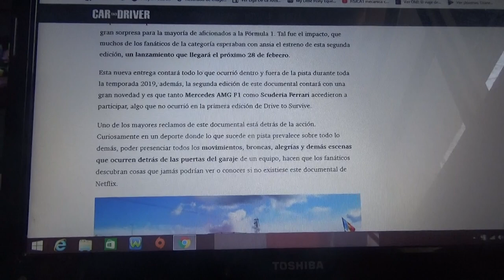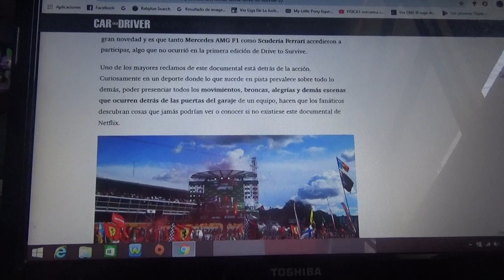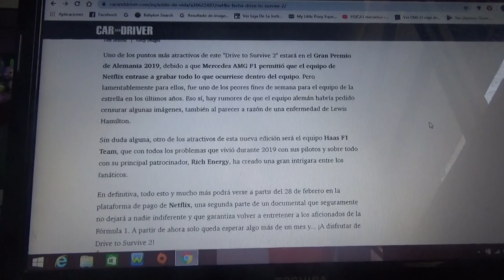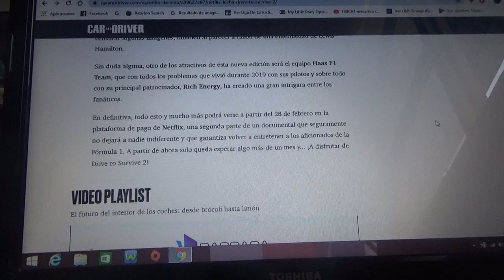Netflix anuncia la fecha de estreno de "Drive to Survive 2"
Será el 28 de Febrero que se estrenará la segunda parte de la serie documental de la Fórmula 1 que en esta ocasión repasará la Temporada 2019